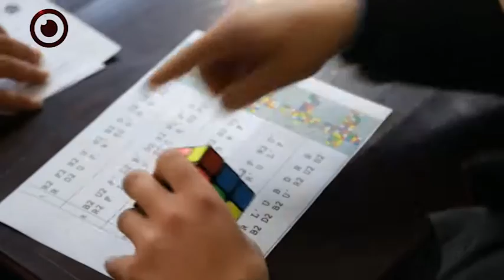Rubik’s Cube Tournament – Tripoli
The 1st edition of Rubik’s Cube Tournament was held in Tripoli on Saturday, March 04.